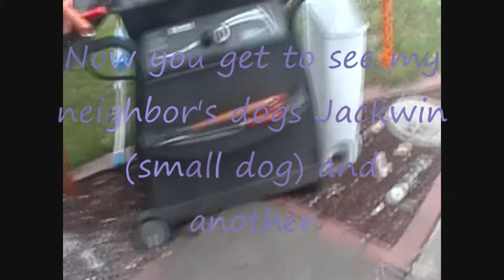All my pets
ALL MY Pets except the raccoons